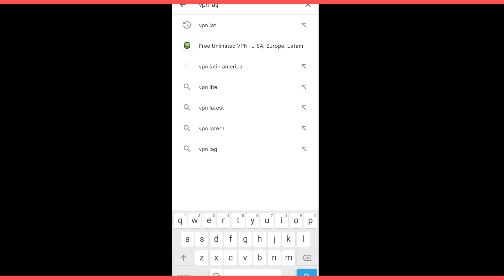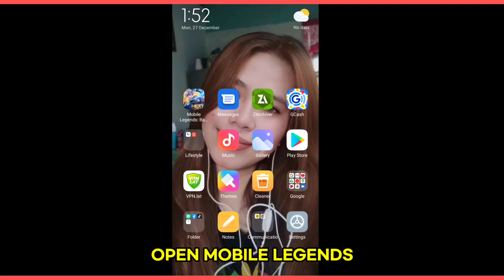29 TICKETS PHASE 2! FREE SKIN GUARANTEED EPIC | STARWARS + COMET COLLISION EVENT MOBILE LEGENDS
MUSIC THAT I USED:
UNKNOWN BRAIN
NCS
THEFATRAT

Tags,
MOBILE LEGENDS BANG BANG
MLBB 515 EPARTY PROMO DIAMONDS
MLBB FREE KOF SKIN
MLBB EVENTS
515 EPARTY SOUVENIR